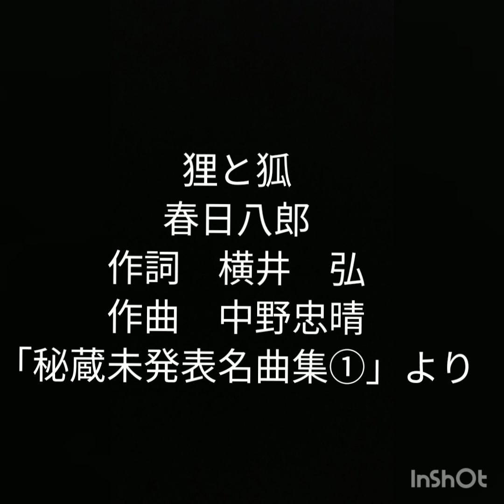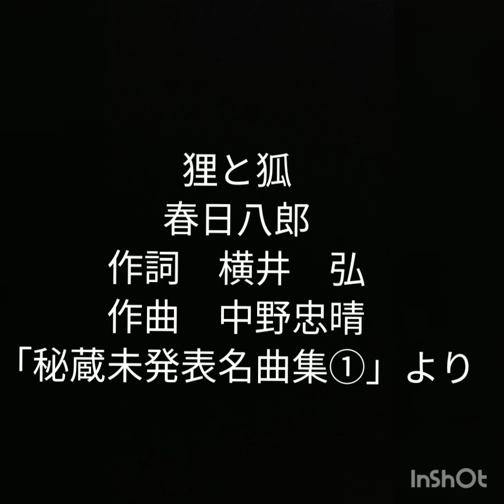狸と狐 春日八郎 未発表曲。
作詞　横井　弘
作曲　中野忠晴
「秘蔵未発表名曲集①」より
1　狸だよ　狸だよ　俺たちゃ狸だよ
三角四角の　ビルの山
谷間にゃ今夜も　月が出た
お勤めご苦労と　月が出た
ビヤ樽社長は　トチチリチン
メガネの課長は　ブンチャカチャッチャ
チョンガはチョンガで　ポポポンポンポン
縄のれん
狸だ　狸だ
俺たちゃ狸だよ　帰るにゃ早い
狸だよ　狸だよ
ポンポンポポポン　ポンポンポポポン
一杯やろぜ
2　可愛いあの娘は　お年頃
番茶もでばなの　キツネっ子
色気もほんのり　キツネ色
ひと目でハートが　トチチリチン
ピッタリチークで　ブンチャカチャッチャ
こいつはショックだ　こいつはショックだ
ジンと来た
キツネだ　キツネだ
あの娘はキツネだよ　いかすじゃないか
キツネだよ　キツネだよ
コンコンコココン　コンコンコココン
乾杯しよぜ
3　地球が回るよ　目が回る
あの娘のお酌で　よく回る
回したついでに　もう一杯
しっぽが出たって　トチチリチン
お腹が出たって　ブンチャカチャッチャ
化かした化かした　ソレソレソレソレ
ソレ囃せ
狸だ　狸だ
狸と狐だよ　別れは辛い
狸だよ　狸だよ
歌って明かそ